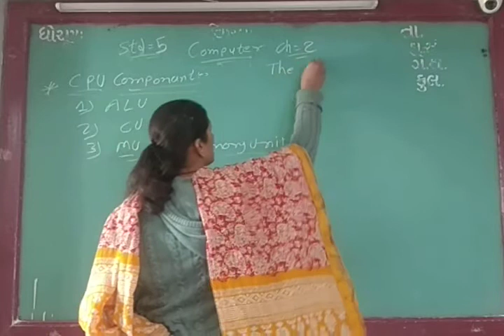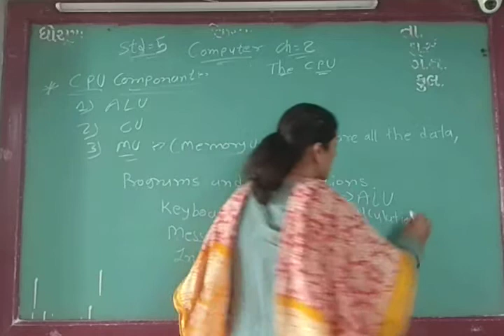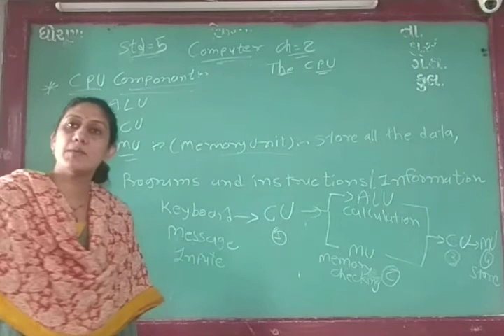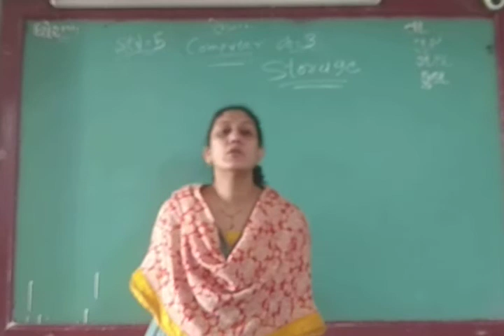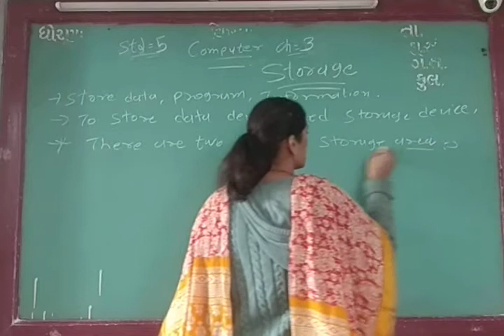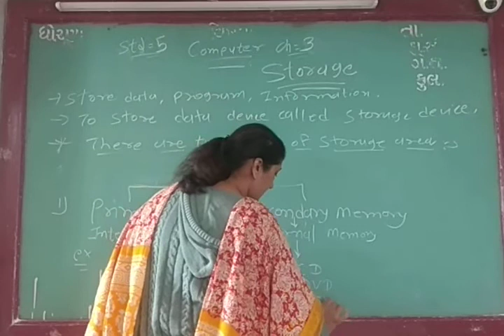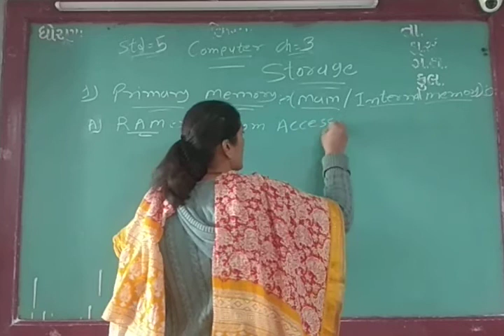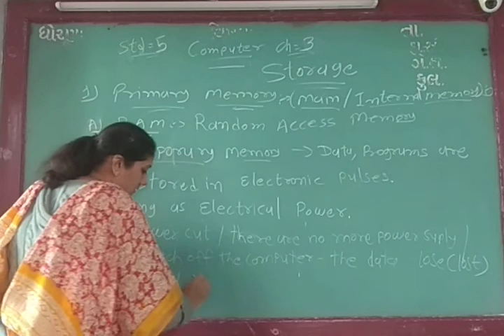ENG MED STD 5 SUB COMP CH 2 P 3